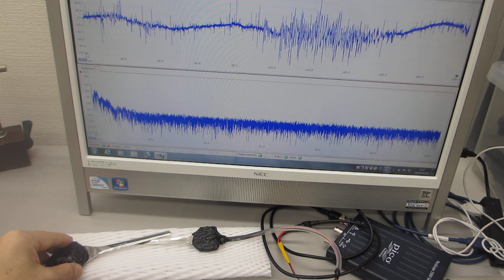超音波システム１ＭＨｚタイプの利用技術（超音波システム研究所）